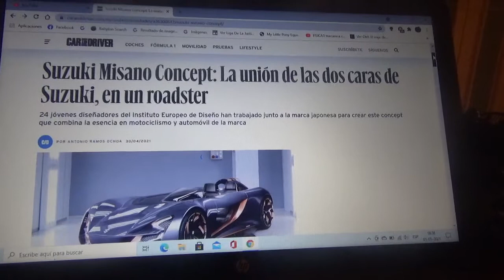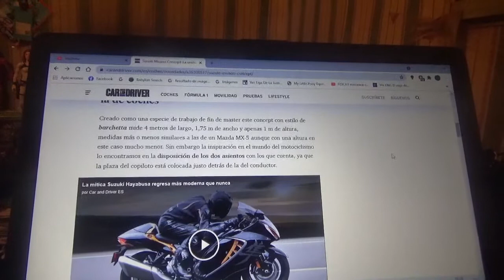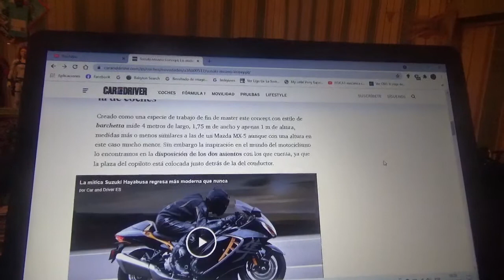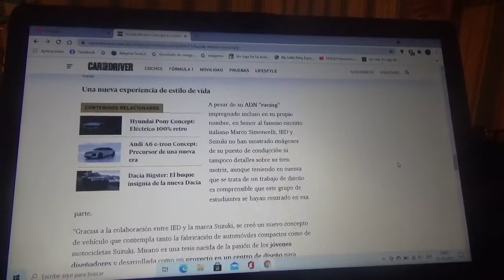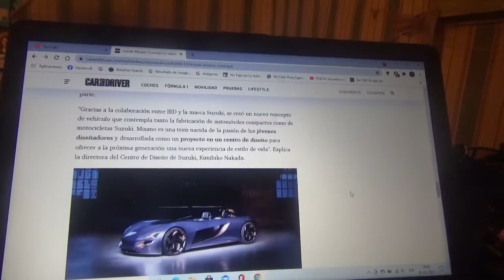Suzuki Misano Concept información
Aquí les comento sobre como es este automóvil roadster conceptual creado por un grupo de estudiantes de diseño junto a la marca automotriz japonesa el cual combina la esencia del automovilismo y motociclismo de la propia Suzuki